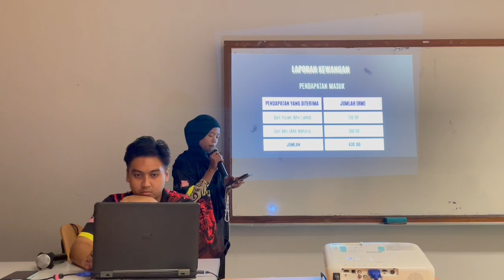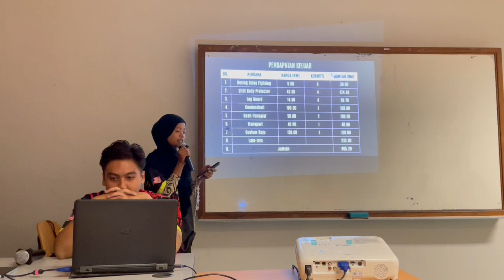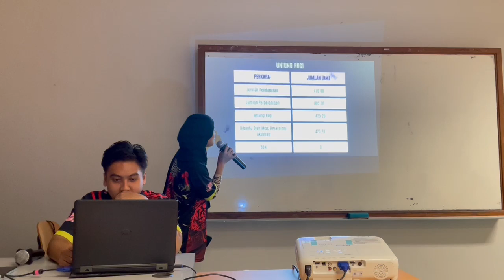Pembentangan Persatuan Silat